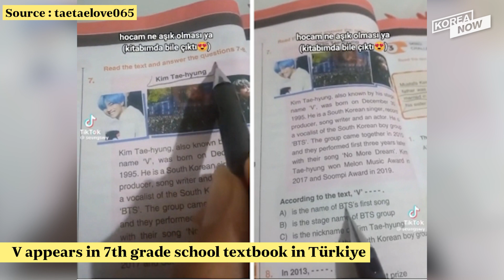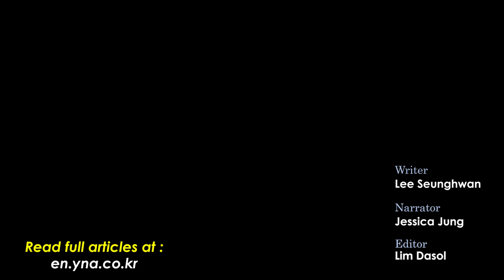Seventeen delivers speech on the importance of sharing at UNESCO HQ